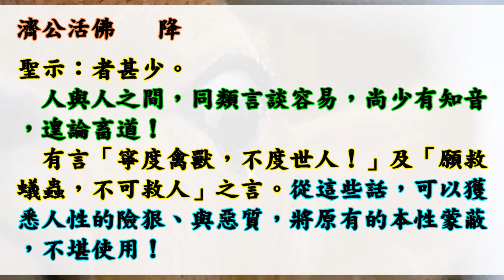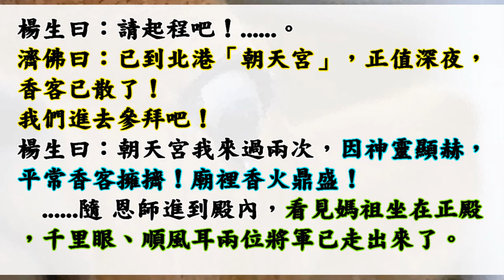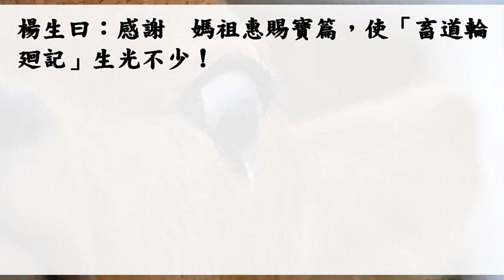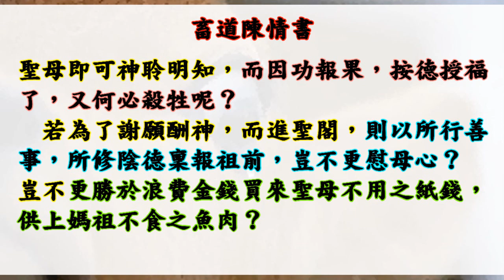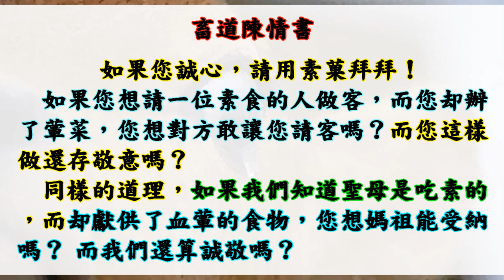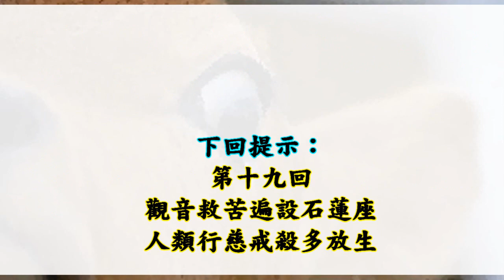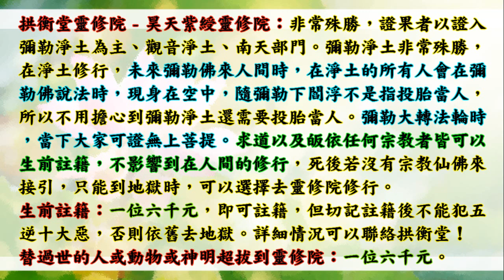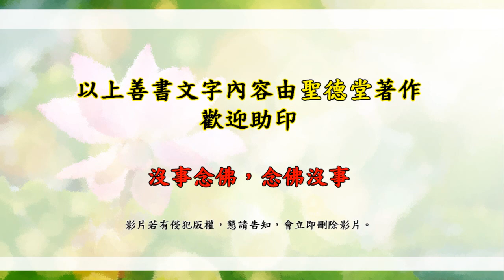(媽祖信徒要看唷)國語有聲善書【畜道輪迴記】濟公活佛著 第十八回 法師爛舌毀聖墮畜道 媽祖婆心拜神用素餐 (千萬批評別宗教！願大家要吃素清口、求修大道，並且替自己生前註籍無極證道院與昊天紫綬靈修院！)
聖德堂善書 畜道輪迴記
(您還在吃肉者~若能看到此影片，必是 觀世音菩薩引導您來看! 感恩菩薩!)

南海觀世音菩薩聖示: 吾將助印『生靈的悲悽』 功德簡述如下:
(一)助印生靈的悲悽勸世,功同放生,此聖書能廣傳勸人不殺生,比起來效果更加宏大也。
(二)助印生靈的悲悽勸世,可依功過律敘功。
(三)助印生靈的悲悽勸世,可解宿世殺業。
(四)助印生靈的悲悽勸世,可求先人冥福及解冤業。
(五)助印生靈的悲悽勸世,可祈求身疾早癒健康舒暢。
(六)助印生靈的悲悽勸世,可迴向法界一切眾生。
(七)助印生靈的悲悽勸世,可祈求全家和樂安祥。
(八)助印生靈的悲悽勸世,可祈求己身福壽。
(九)助印生靈的悲悽勸世,可獲吉神常相助祐。
(十)助印生靈的悲悽勸世,可助己身性明靈清。
物命的珍惜，當以啟發世人慈人之心，最為根本，非只形式上之放生，可做比擬；生靈的折騰，勞民傷財，功效不宏。唯有讓世人真正體認戒殺憐生的真諦，最為徹底。又奉聖諭：『能陸續助印普化或推廣者，日夜遊神當確實敘錄其功，或賜祿或錫福，所祈如願. 』。
    凡有意樂助印贈者，每本成本費四十五元，冊數不拘，請將功德金利用郵政劃撥帳號助印，並請註明「助印書名及祈求事項」，本堂備有疏文可代為呈疏，功德無量。

求道的好處 (真實不虛)：
1. 求道後，仍記得三寶、且功過相抵後為功大於過者，可回天接受證果考驗，通過後可入天佛院(彌勒佛國)或諸佛淨土！(很多人目前仍過大於功！)
2. 求道後，上天會派一位護法神隨身，但若退失道心，護法則離開。清口後則又多派一位。
3. 求道後，去佛堂班會聽道理，在地府或地獄受苦祖先可到現場接受法雨滋潤。誠心修道，祖先可脫離受苦，至地藏古佛處修行。
4. 清口後，減緩殺業討報，誠心可獲得無量福報，但以消自身六萬年來業障為主，了業回天！
5. 修道後有許多考驗，通過考驗可抵消業障討報，又可晉升自身道果，一舉兩得！
6. 太多好處，

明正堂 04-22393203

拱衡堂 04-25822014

👍往生彌勒淨土是成佛的保證！有些重點跟大家澄清：
1.可以帶業障往生 (比阿彌陀佛淨土更容易往生)
2.可以在淨土修到等覺、妙覺菩薩果！
3.再隨　慈尊下閻浮提，龍華三會共成無上正
覺之佛果！

👍如何往生彌勒淨土？ 小編整理最有效之法：
1. 親自至懿敕拱衡堂申請註籍往生彌勒淨土 (免費)，因為表文要呈給上天，需要親自到！然後開始早晚念誦彌勒尊佛的佛號與行六事(原因是要增加您的福 資糧，也就是提升果位)，行六事後面會解說！
2. 如果您是一貫天道的道親，更容易求生彌勒淨土，因為彌勒佛是祖師爺，但是記得做完任何功德完一定要迴向往生彌勒淨土唷！非常重要，如果忘記迴向，往生會失去動力！不用擔心念迴向文會導致無法消業障，因為迴向文包含消除業障！很殊勝！

👍會墮入血污池之原因：
1.曾在瓦斯爐上晾衣服(含經血衣物)，或在河川洗含經血衣物。
2.曾在野外、山水、神佛面前行汙穢、行淫之事情！
3.曾經未婚墮過胎、或已婚卻故意墮胎、或溺嬰虐嬰者。
4.行醫幫(協助)人墮胎、自己教唆人墮胎！

👍如何悔過與避免墮入血污池：
1.誠心懺悔，然後去聖堂(拱衡堂)做專案呈疏，助印善書。詳細請自行去問拱衡堂，用懺悔心與功德來化解。
2.最好幫墮胎的嬰靈超拔到拱衡堂昊天紫綬靈修院，化解怨緣又可結善緣，讓他們可以修行變仙佛！最好自己也生前註籍靈修院，避免去地獄受苦！超拔一位均為6千台幣整！

1.修行 (如果有緣份，能求道清口，非常有福氣！)
2.不吃肉(救地球與眾生)
3.行善 (行功立德，找回流失的道親！用愛心關懷！)
4.孝順友愛
5.懺悔與禱告
6.切勿做殺、偷、淫、損人、造口業…等十惡！